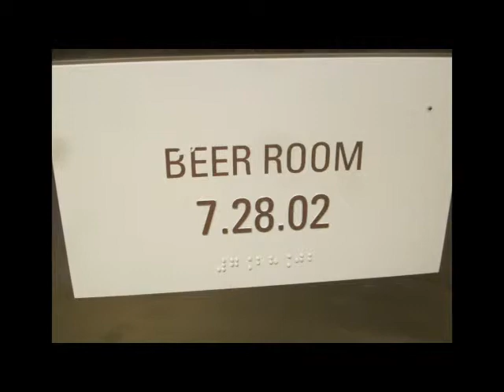MSG, All Access Tour